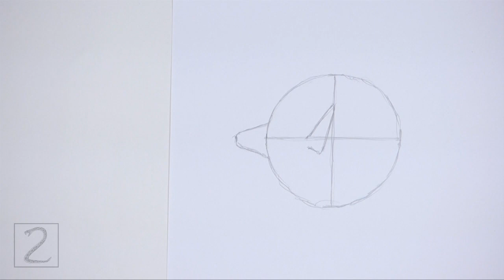Moorish Idol Fish Time-lapse / Speed Drawing